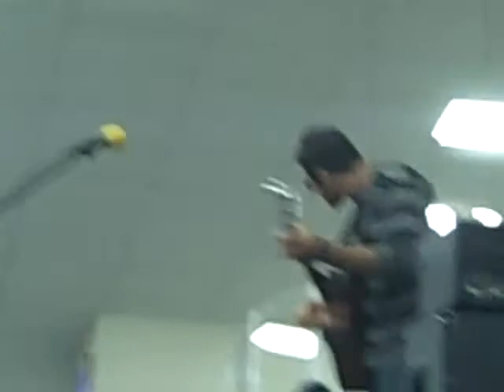His Cheeseburger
His Cheeseburger, a silly love song from Veggitales, covered by Cody Watson